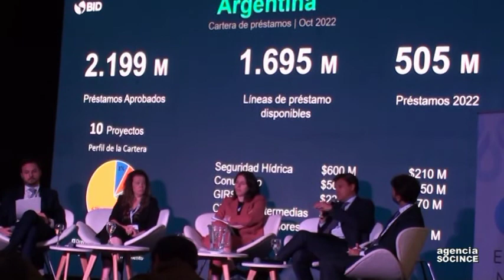Henry Moreno especialista BID en el Primer Encuentro Nacional con el Agua.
27 y 28 de octubre 2022, Golden Center Parque Norte, Buenos Aires, Argentina.

30.10.22.- Leandro GORGAL Subsecretario de Relaciones Financieras Internacionales para el Desarrollo del Ministerio de Economía hace la apertura de la jornada de trabajo y nos dice: Para mí es un gran placer estar moderando este panel, quisiera agradecer en primer lugar a las autoridades de AySA por esta invitación, al Ministerio de Obras Públicas, creo que es sumamente relevante la organización de este evento para reflexionar sobre un recurso vital para nuestro país como es el agua. Y justamente garantizar el acceso al agua representa un doble desafío para nuestro país, por un lado trabajamos para salvar la brecha de acceso a agua potable y saneamiento con particular necesidad en los barrios populares, en las zonas rurales dispersas de nuestro país y por otro lado y en el actual contexto global signado por la guerra y el cambio climático han puesto en jaque la seguridad alimentaria mundial y a la Argentina va a precisar justamente del recurso hídrico para producir de forma sostenible los alimentos que el mundo necesita. Para cumplir con este doble objetivo del acceso a fuentes de financiamiento internacional de organismos multilaterales y bilaterales de crédito es central y desde la subsecretaría que tengo el placer de encabezar y en conjunto con todos los ministerios y las provincias de nuestro país, estructuramos priorizamos y negociamos préstamos que luego se les dará forma políticas públicas para un desarrollo integral y sostenible en nuestro país. Actualmente la Argentina tiene una cartera de 37 proyectos activos vinculados al sector de agua y saneamiento que representan casi seis mil millones de dólares, desde el 2020 en donde nuestro gobierno ha comenzado hemos aprobado 20 programas por más de mil ochenta millones de dólares de los cuales están destinados a ampliar y reforzar los servicios de agua y saneamiento, financiar planta de tratamiento, mejorar la protección ante las inundaciones y mejorar el acceso y la provisión de agua tanto para consumo humano como para fines productivos. Asimismo estamos trabajando actualmente en la estructuración de nuevos proyectos por más de mil millones de dólares con diferentes organismos multilaterales y bilaterales de créditos.
Para conversar sobre las perspectivas de los organismos internacionales con respecto a la temática del agua y como ellos acompañan a la Argentina en el logro y el desafío que el recurso hídrico representa, tenemos también el honor de tener a Henry Moreno, especialista principal de la División Agua y Saneamiento del Banco Interamericano de Desarrollo el BID, para comenzar quisiera preguntarle a Henry si nos podes contar a cerca de los desafíos que presenta el sector de agua en la región, en la Argentina, que instrumento son los que promueve el BID para enfrentarlos…

Este primer encuentro fue organizado por AySA, el Sindicato Gran Buenos Aires de Trabajadores de Obras Sanitarias (SGBATOS), el Ministerio de Obras Públicas de la Nación, ENOHSA, FENTOS –Federación Nacional de Trabajadores de Obras Sanitarias-, autoridades nacionales y organismos internacionales.
Cobertura: SOCINCE, Agencia de Noticias para las América.